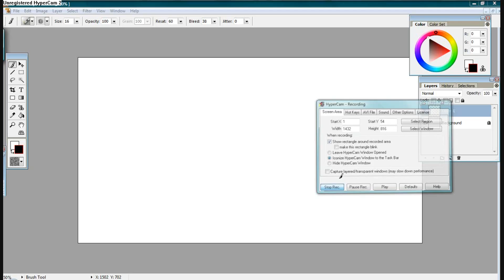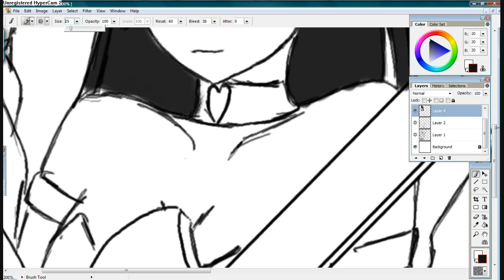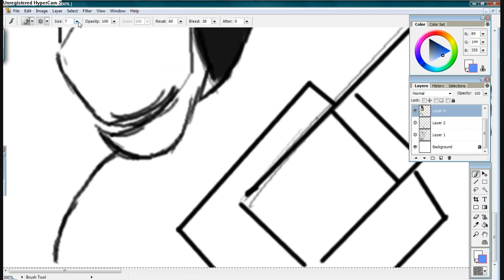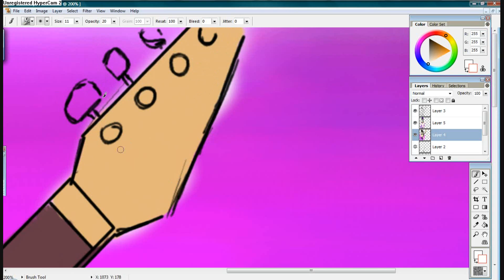Anime Girl ArtWeaver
Tried to draw mio ,from K-on . . .

i guess its a fail BUT! ill upload it . . ..
Song: Dont Say Lazy from ?K-on ? u.ú